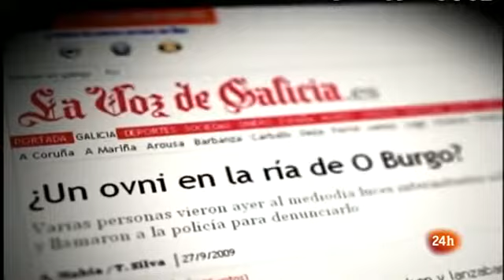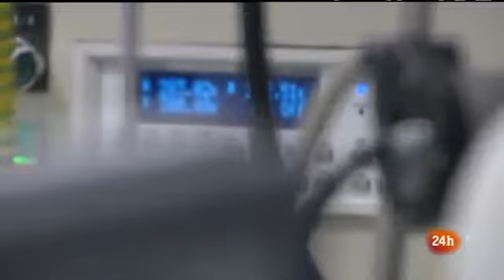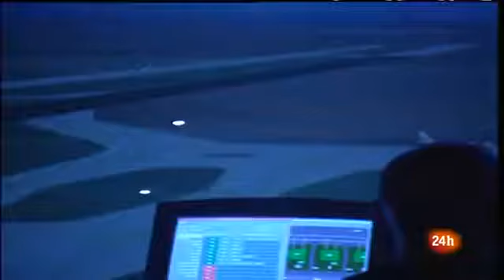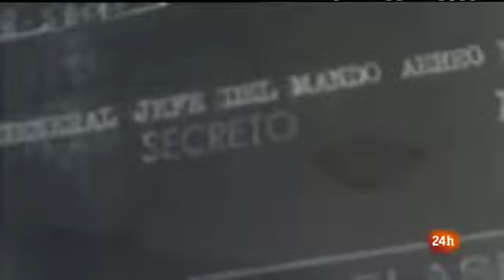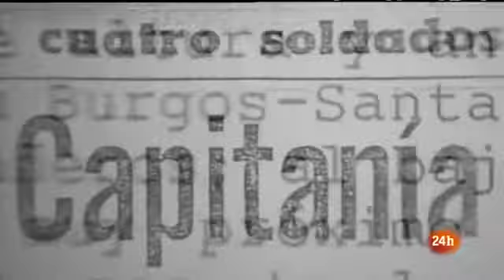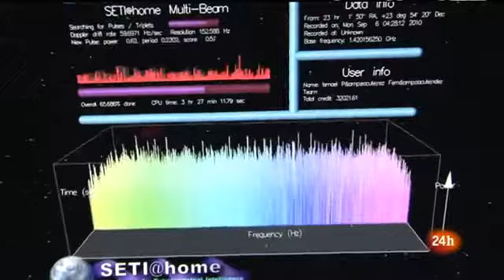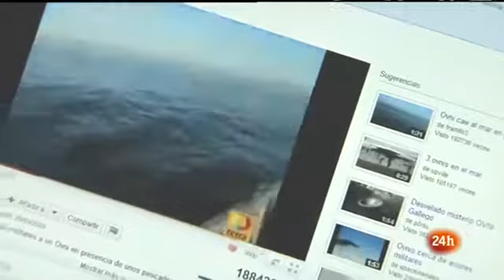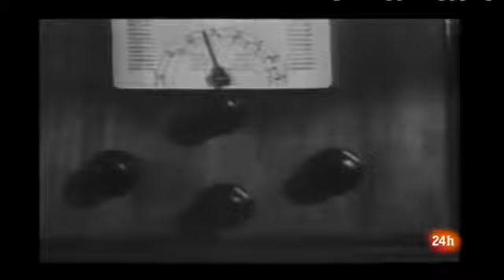OVNIS DESCLASIFICADOS EN ESPAÑA DOCUMENTAL TVE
Maniobra oscura para desprestigiar el fenómeno OVNI. El Ministerio de Defensa Español publica en la Biblioteca Virtual del Ministerio de Defensa ochenta informes desclasificados con 1.900.

Bruno Cardeñosa hablando sobre la desclasificacion de documentos ovni de España. .

Experiencia Ovni.